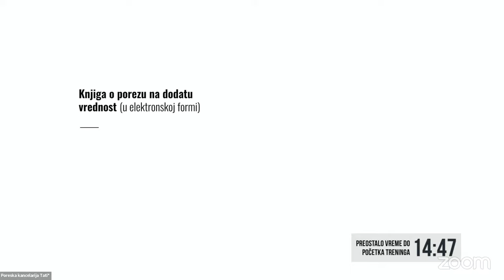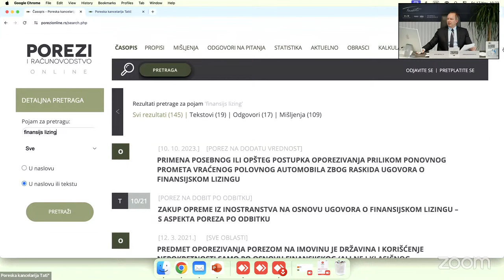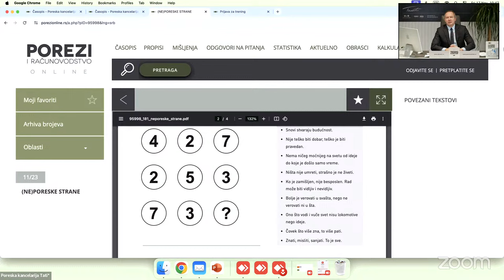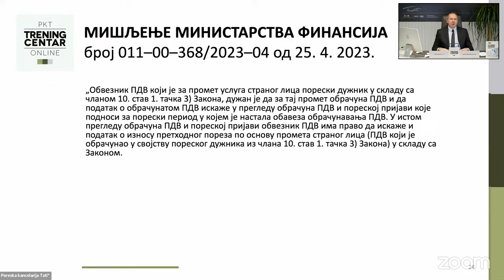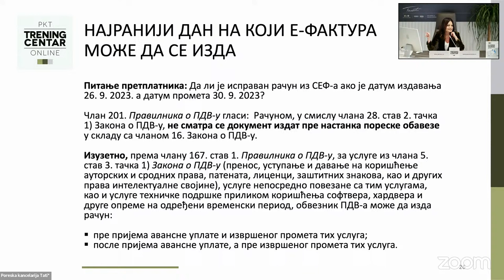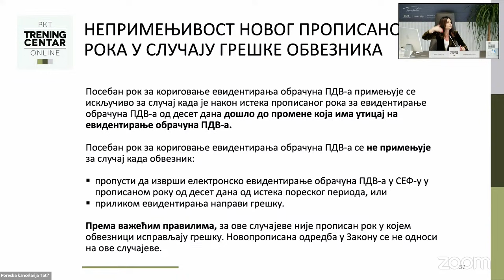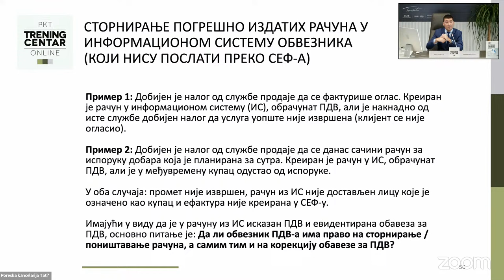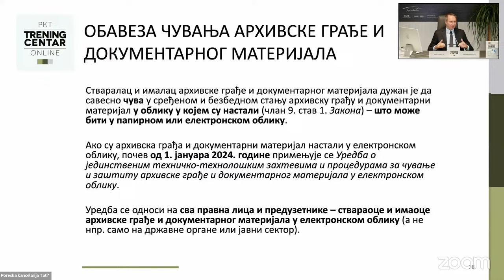Porezi i računovodstvo - novi propisi i druge aktuelnosti (besplatan online seminar)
Povodom promocije pretplate na časopis Porezi i računovodstvo za 2024. godinu i brojnih aktuelnosti u propisima, PKT organizuje (tradicionalni) promotivni online seminar koji je besplatan za sve zainteresovane učesnike koji se budu prijavili, uz prisustvo ograničenog broja učesnika (24) u Trening centru PKT.

DATUM I VREME ODRŽAVANJA
17. novembar 2023. godine, od 10:00 do 13:00.